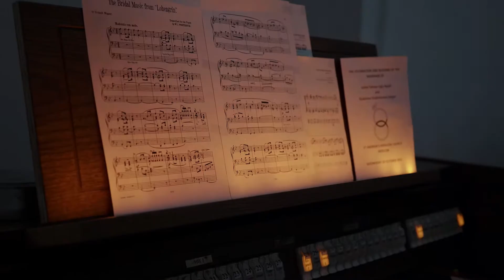Katya & Vahid|| Embrace of love